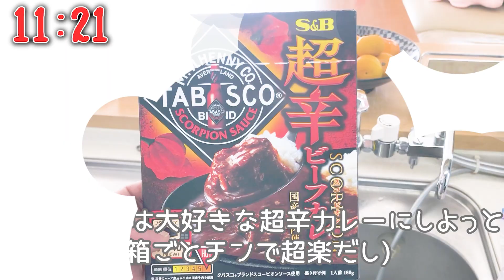【4歳2歳姉妹育児】2歳差姉妹と過ごす休日のパパ育児の1日 / [parenting vlog] weekend routine of 2 daughters with dad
とある週末、土曜日の我が家の休日のルーティン的な日頃の風景です😊
よく食べよく遊びよく騒ぐ姉妹にてんてこ舞いですが賑やかな我が家の日常をぜひご覧ください(≧▽≦)💕

世の中のパパさん、ママさん、いつも子育てお疲れさまです！😂

アラフォー夫婦｜ゆるゆる｜育児｜子育て｜姉妹｜成長記録｜4歳｜2歳｜年子

関連動画：
【4歳2歳姉妹育児】4人家族の2023年の年越し。年末まで色々起きて心が折れかける父。
【ワンオペ育児】パパと姉妹3人で日高屋に子連れ外食したら全然ゆっくり食べれなくて疲れた...
【平日の夕ご飯】保育園後の4歳と2歳姉妹の日常夕飯 (とん平焼き/コーンスープ/焼き芋)
【爆食】餃子にアイスにお寿司！餃子フェスからスシローまで2歳と4歳姉妹と食べ歩いた週末の1日に密着💦
しんどすぎる癇癪…💦楽しく遊んでたのに急に怒る4歳児女の子の子育てのリアル
【パパのワンオペ育児】血液検査の採血で大騒ぎ！発熱続きで病院に行った午後に密着💦
【パパのワンオペ育児】 発熱で保育園を早退した姉妹をお迎えに行った午後に密着💦
【共働き年子姉妹家族の育児】ある平日の保育園から帰ってきてからの手抜き夕ご飯に密着
【節分】鬼がやって来たら3歳と1歳の娘たちの反応が意外だった【大波乱】